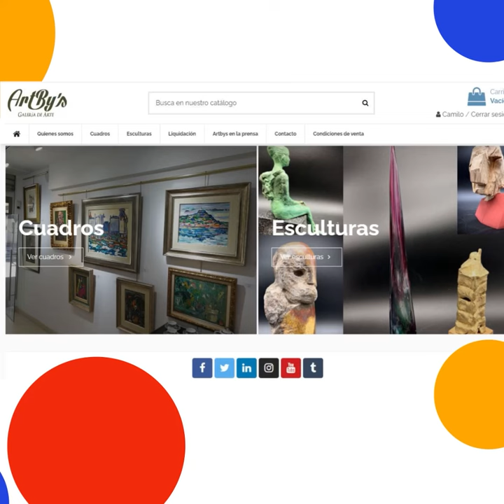Urbano Lugrís González. Playa en Artbys galería de arte.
¡Acabas de sumergirte en el mundo sereno y profundo de "Playa" por Urbano Lugrís! 🌊🎨 A través de su paleta de grises, este maestro nos invita a contemplar el mar como nunca antes lo habías visto. Pero espera, hay más tesoros esperando ser descubiertos... 🕵️‍♂️💼

En Artbys galería de arte, nos enorgullece presentar esta y muchas otras obras de Lugrís, un artista que navegó entre la bohemia y la genialidad, dejando un legado inolvidable. ¿Curioso por explorar más? 🎩📚 Nuestra galería física en Calle San Andrés 122, A Coruña, y nuestro espacio virtual en Artbys.es, te esperan con los brazos abiertos y una invitación a viajar por un mar de arte.

Y para que tu experiencia sea aún más inmersiva, te ofrecemos servicios exclusivos como decoraciones simuladas gratuitas 🏡✨, realidad aumentada para que veas cómo lucirá la obra en tu espacio, envíos gratuitos, certificado de autenticidad, y mucho más. ¿Necesitas cambiar de aires o devolver tu elección? No te preocupes, te damos 30 días para cambios y 14 días para devoluciones.

Sumérgete en el arte sin miedo a zambullirte. ¡Tu próxima obra maestra te espera en Artbys! 🌐🖼️